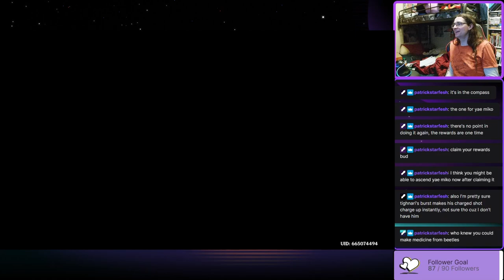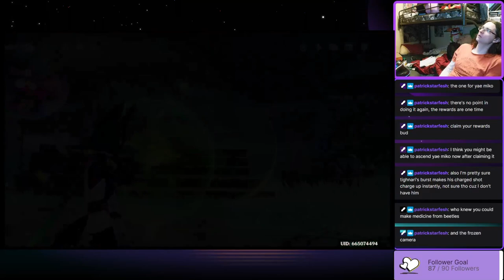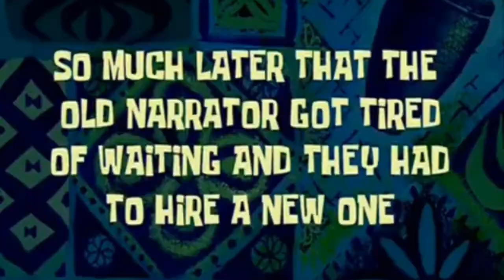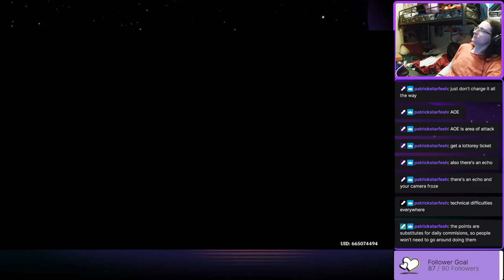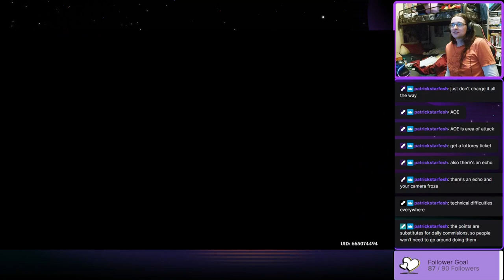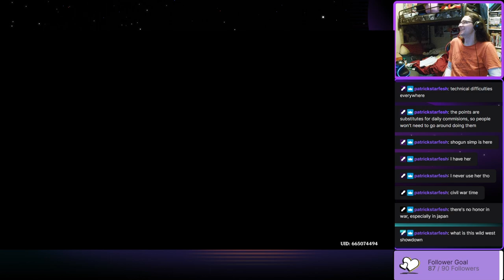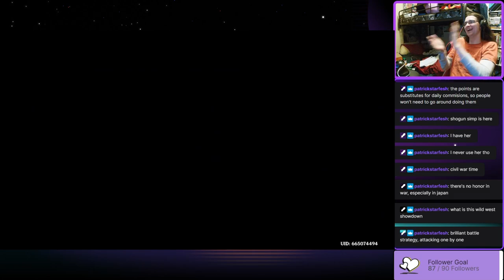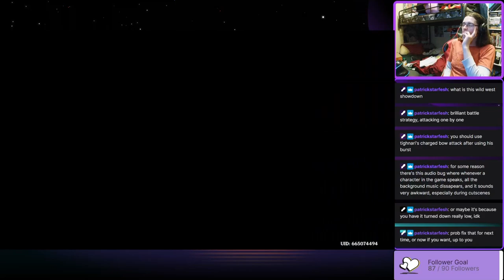LIGHTNING EVERYWHERE, ALSO MERMAID GIRL AHOY! - Garnetzx's Genshin Impact Livestream Highlight #56